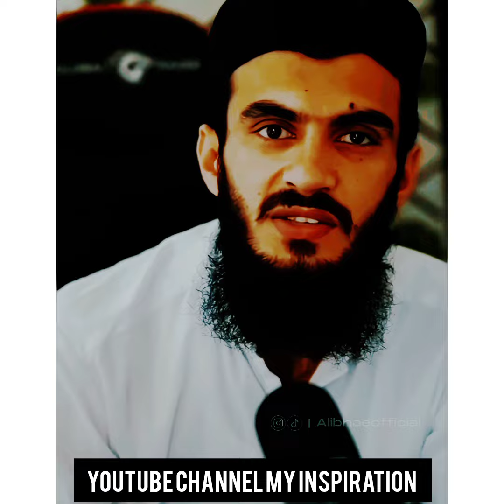Kch din ki zindgi hy gunah krty krty guzar jay gi|By Alibhai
Motivational video by Alibhai

icon to receive Notification.

Insha Allah we will keep you Updated on the